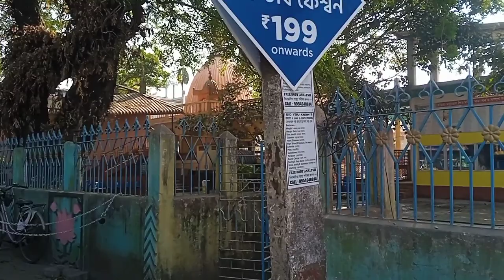🙏Cultural Equipment Distribution Ceremony of Bodo Kachari Walfare Autonomous Council (BKWAC)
bodo video
# cultural equipment distribution
bkwac assam
youtube video